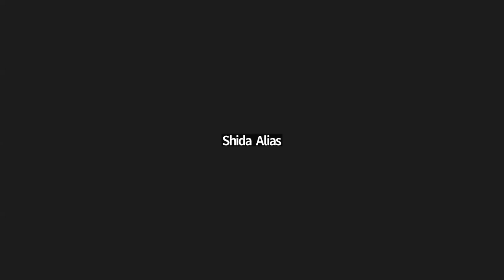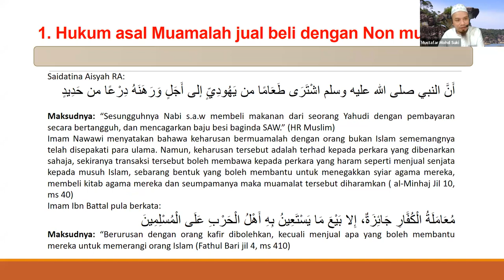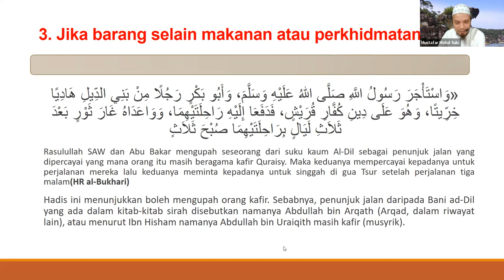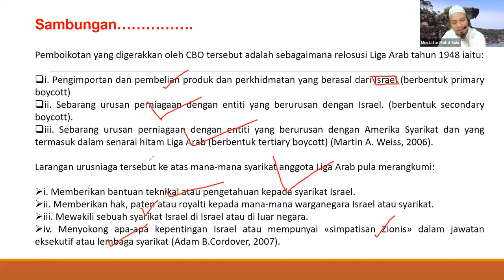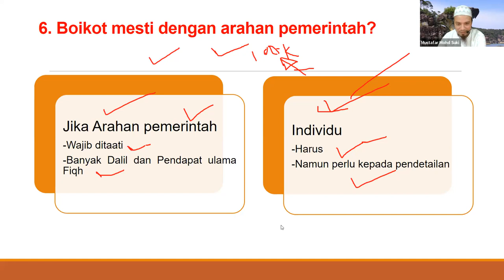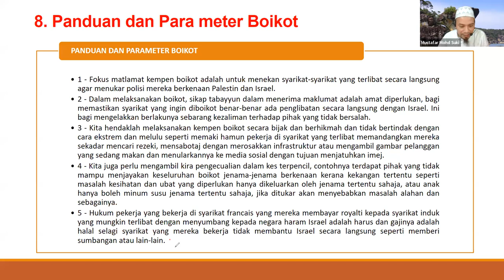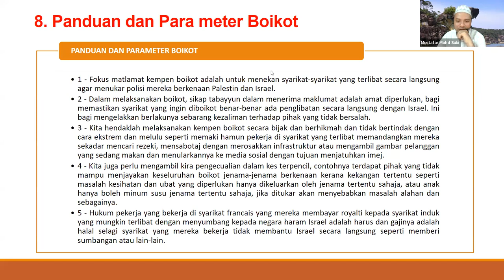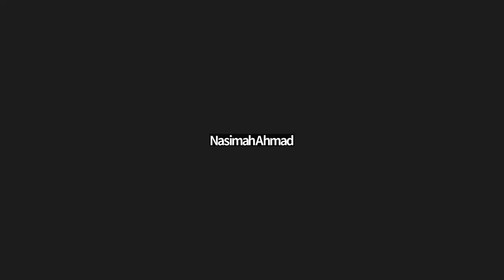Kuliah JAA, Pengajian Muamalat Oleh Ustaz Mustafar Suki. Khamis 14/12/23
Tajuk : Isu Boikot - Prinsip Asas Urusniaga Patuh  Syariah